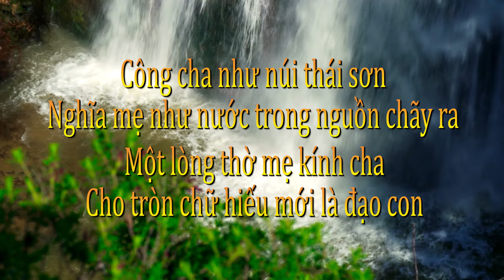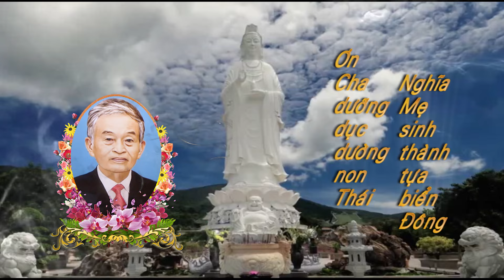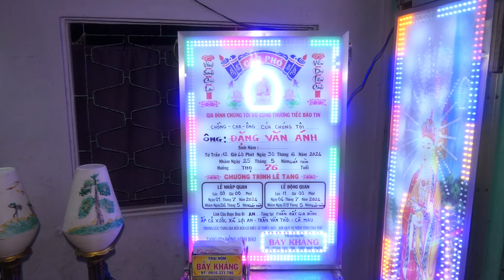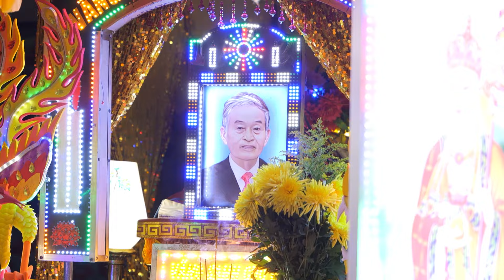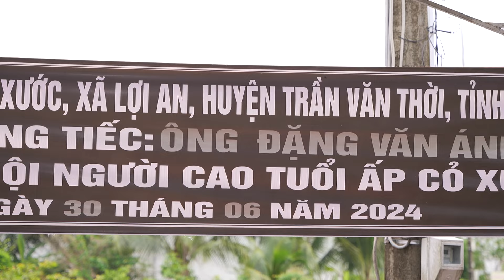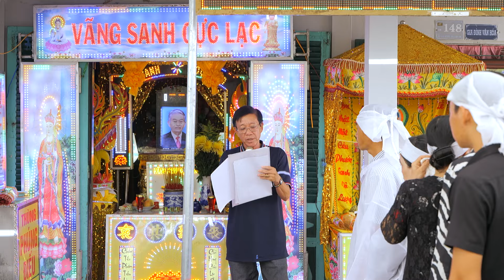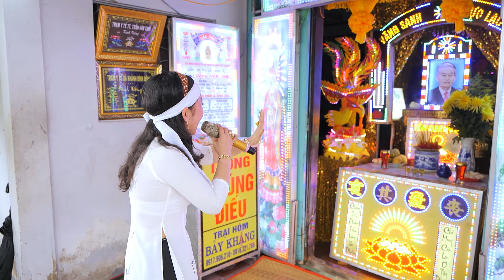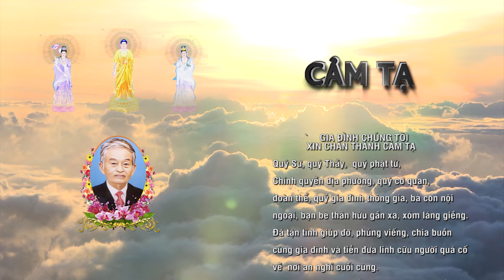Lễ tang ông: Đặng Văn Ánh, Ấp Cỏ Xước, Xã Lợi An, Trần Văn Thời, Cà Mau